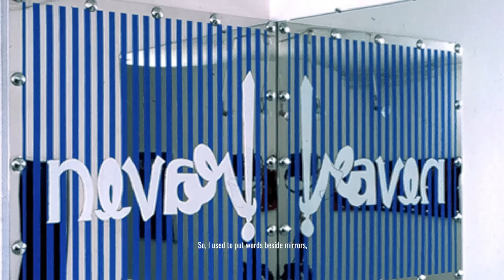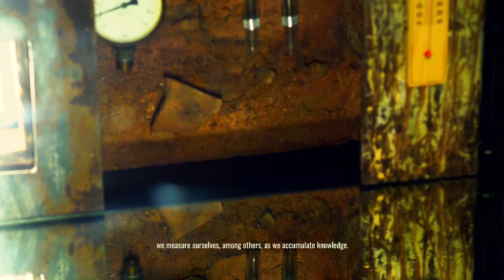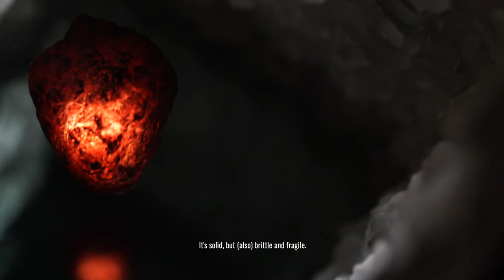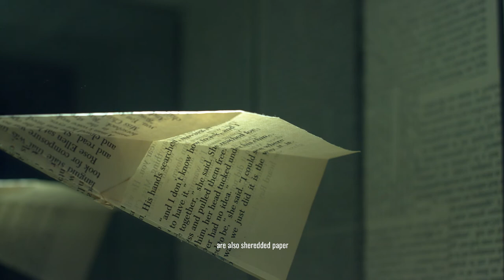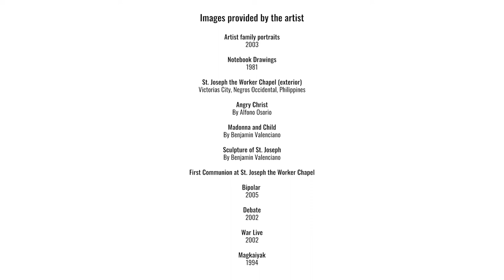Artist Interview with Mark Justiniani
Mark Justiniani (b. 1966) is a visual artist who uses mirrors and other reflective objects to create artworks which are not as they appear to be. As a child, he encountered an artwork that both frightened and fascinated him. This harmony of two seemingly opposite reactions has been the pursuit of his recent works.